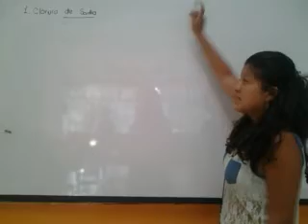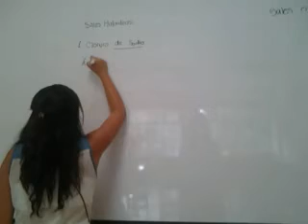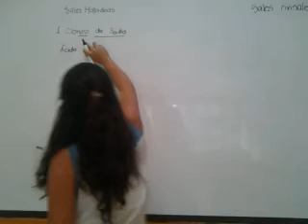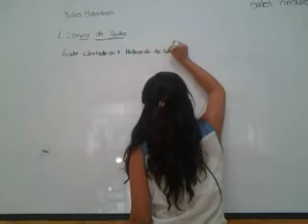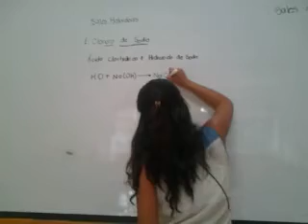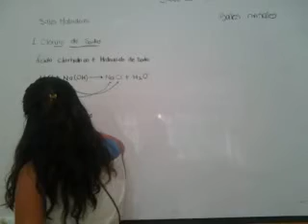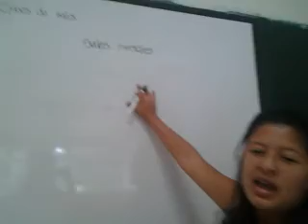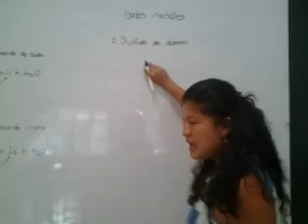Clases de Sales